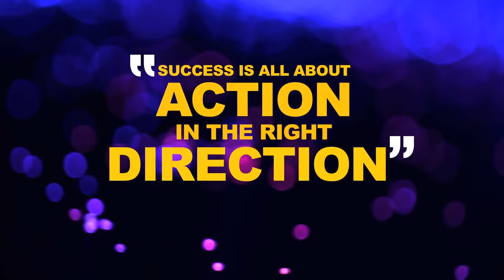Mutual Funds se paise kamae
How to earn money from Mutual Funds